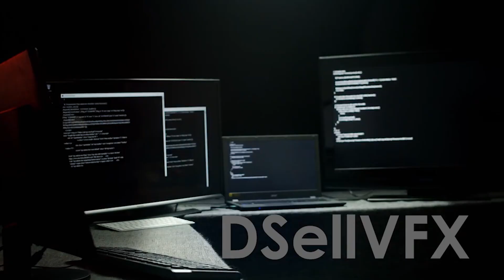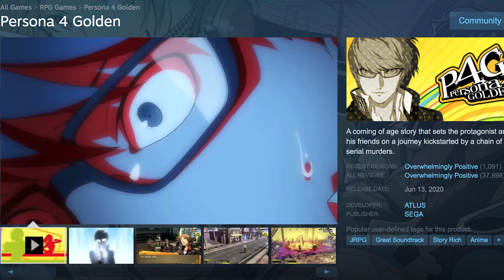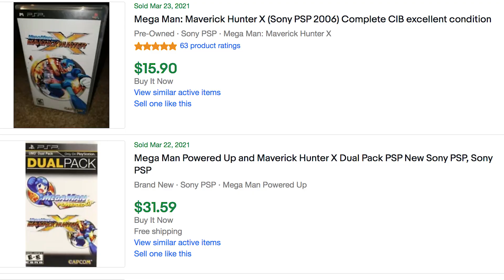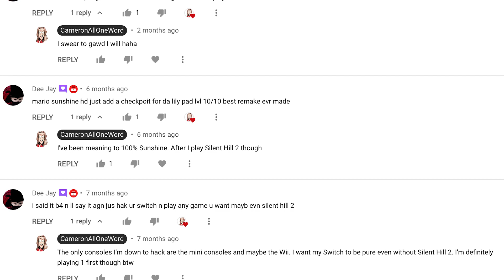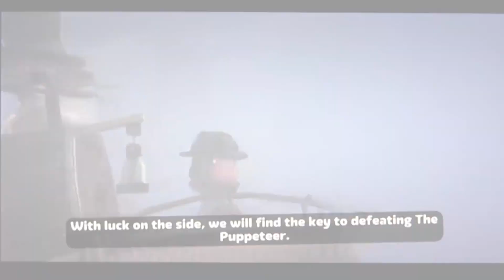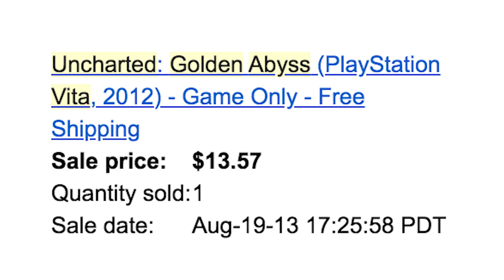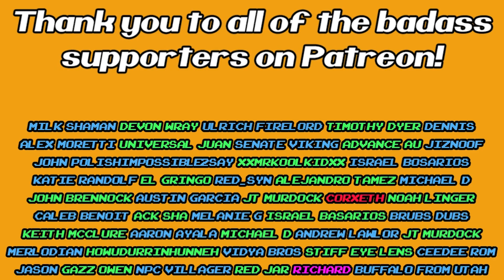9 PlayStation Vita & PSP Games To Buy NOW Before The PSN Store Permanently Closes FOREVER!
With the PS5 running wild in the homes of people who could actually find and/or afford them Sony is finally shutting the PSN down for the PlayStation Vita and PS3(but who cares about that). This is gonna cause the prices to skyrocket sooner than later and with some of the games already being pretty expensive as it is NOW is the time to get some of these games while you still can!

T-Shirts and mugs available here!

End slate music by David Seibert